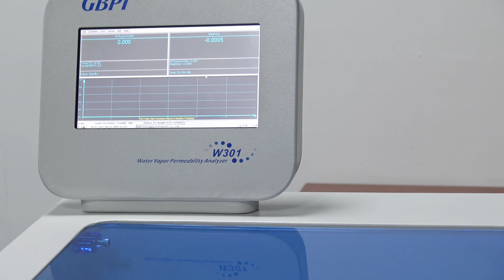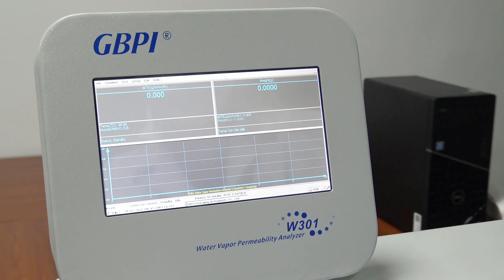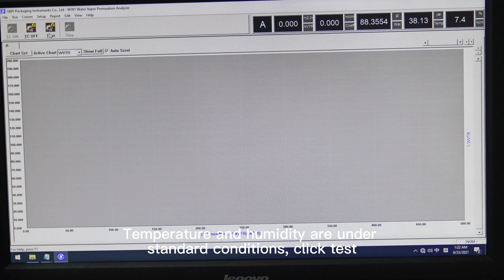Water Vapor Permeability Test Water Vapor Permeability Analyzer W301 operation HD version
Function and usage
W301 Water Vapor permeation tester tests the water vapor transmission rate (WVTR) of packaging material.
Widely used in food industry, pharmaceutical industry, cosmetics flexible packaging materials industry (plastic film, barrier materials, sheets, metal aluminum, PVC, PVC sheets), college, university and quality institution for their water vapor transmission rate ( WVTR ) test and quality control.

Standard
It carries the standards of ASTM E96-00e1, ASTM D1653-03, ISO2528, TAPPI T464.

Working principle
W301 Water Vapor Permeation Tester was designed with the principle of weighting method to use weight reduction method to test the water transmittance rate ( WVTR ) of plastic films. Namely in the regulated temperature, relative humidity conditions, the sample two sides keep the vapor different pressure, measuring the vapor volume passed through, figure out the WVTR value. Unit is g/ m2·24h.